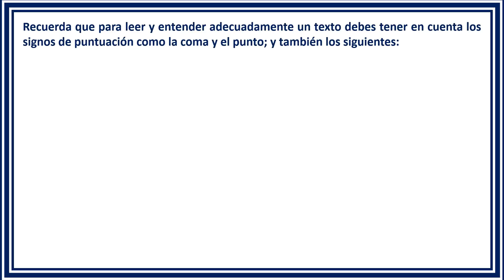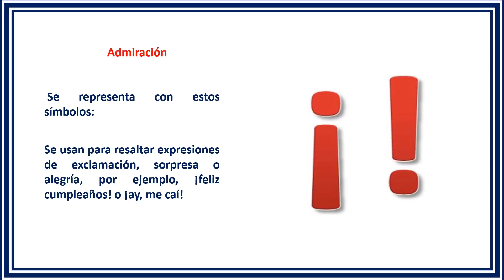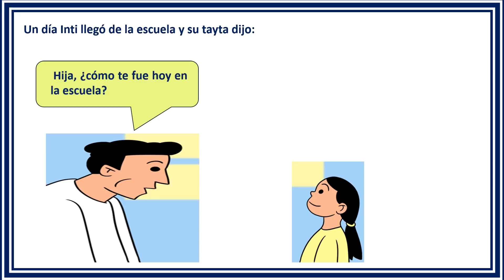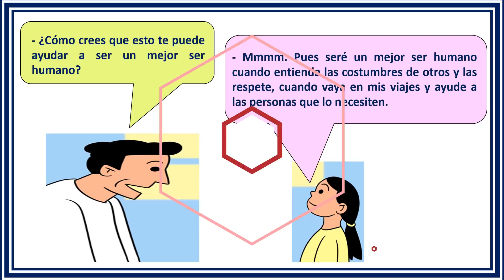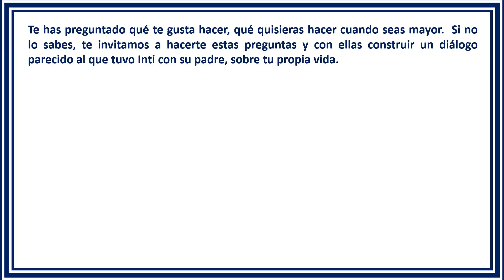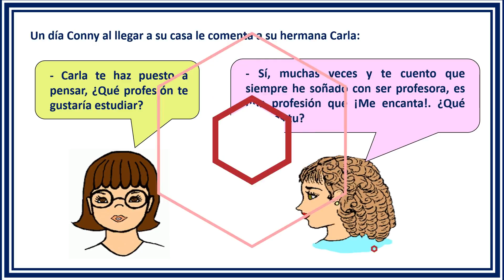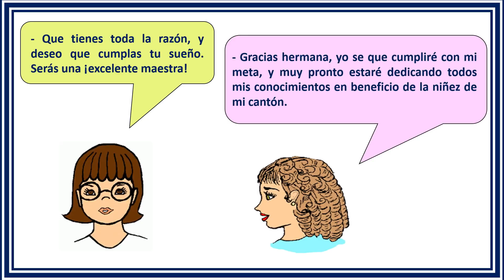Construyo el diálogo de mi proyecto de vida - Signos de puntuación